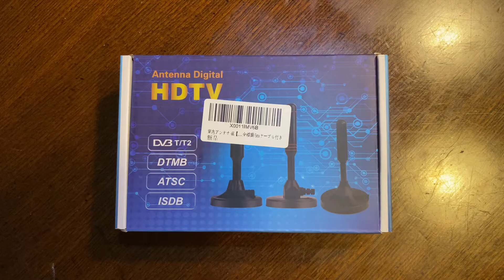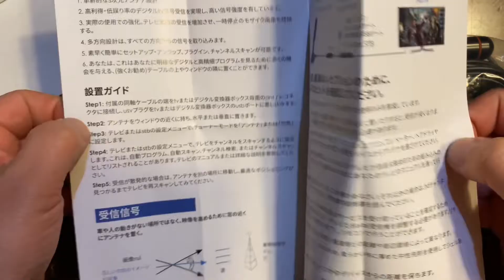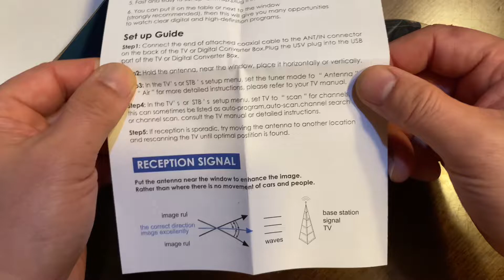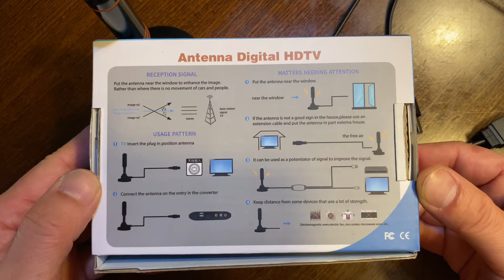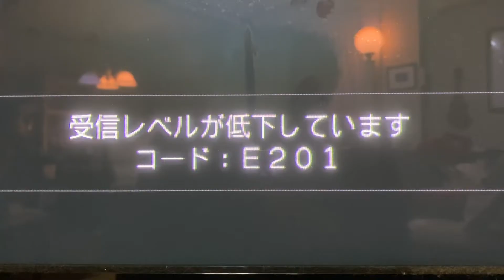TV室内アンテナ【開封&設置】【Amazon購入】HDTVアンテナ 4K 【2022最強版】地上デジタルアンテナ ブースター内蔵 120KM 5ｍケーブル付き全種類テレビ USB式 UHF VHF対応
【開封&設置】
室内アンテナ
【Amazon購入】
室内アンテナ HDTVアンテナ 4K 【2022最強アップグレード版】 地上デジタルアンテナ 信号ブースター内蔵 120KM受信範囲 ポータブル 5ｍケーブル付き 車載 高感度 全種類テレビ USB式 UHF VHF対応

あんがいチャンと映る😊👍

ポツンと一軒家
テレビ
テレビアンテナ